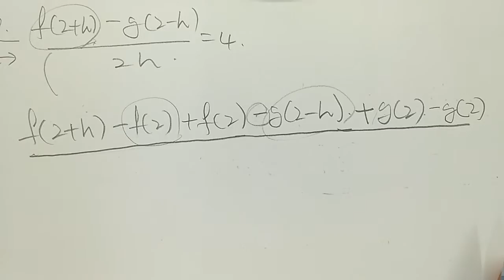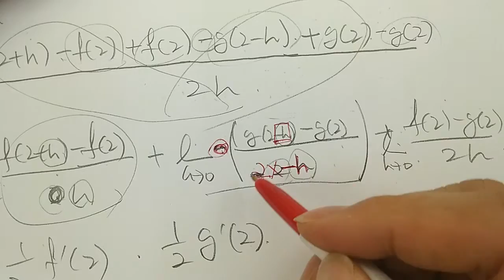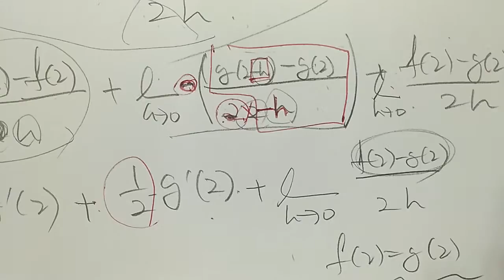일등급수학 미적분1 5미분계수와도함수 실전문제 8